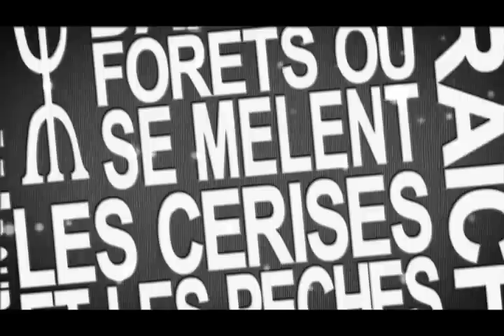Asegwas Ameggaz Kinetic Typography Aḍris n Sliman Azem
Yeffaγ usegwas ad yekcem wayeḍnin,
Deg wayen yezrin ad nelmed, ad nissin
ad nagem timsirin, ad nesfeḍ tucḍiwin.
Asegwas Ameggaz 2963.